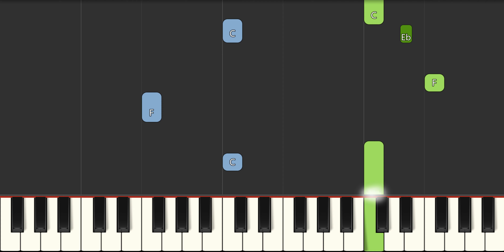Bear in the Big Blue House - In the Middle of Winter Slow EASY Medium 4K Piano Tutorial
Learn how to play Bear in the Big Blue House - In the Middle of Winter Slow EASY Medium with this 4K Piano Tutorial. Enjoy!
00:00 - Introduction
00:04 - Medium Piano Original Tempo
01:32 - Easy Piano Slow Tempo